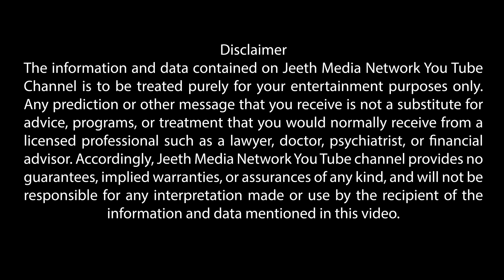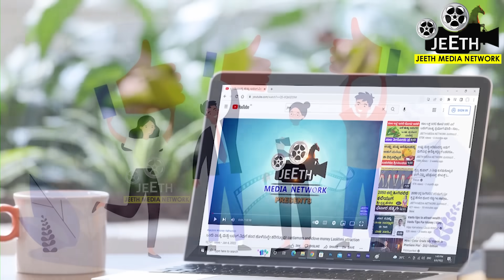ಮಂಗಳವಾರ ಜನಿಸಿದವರನ್ನು ಎದುರುಹಾಕಿಕೊಳ್ಳಬೇಡಿ Tuesday born people characteristics numerology astrology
ಗಜೇಂದ್ರ ಮೋಕ್ಷ ಪ್ರತಿ ದಿನ ಕೇಳಿ.. ಜೀವನದ ಸಾಕಷ್ಟು ಕಷ್ಟಗಳಿಂದ ಮುಕ್ತಿ ಪಡೆಯಿರಿ. 41 ದಿನಗದೊಳಗೆ ನಿಮಗೆ ಅದ್ಭುತ ಫಲಿತಾಂಶ ದೊರೆಯುತ್ತೆ.

ಮಹಾಮೃತ್ಯುಂಜಯ ಮಂತ್ರ  :  ಓಂ ತ್ರ್ಯಂಬಕಂ ಯಜಾಮಹೇ ಸುಗಂಧೀಂ ಪುಷ್ಟಿವರ್ದನಂ ಉರಾರುಕಮಿವ ಬಂದನಾನ್‌ ಮೃತ್ಯೋರ್ಮುಕ್ಷೀಯ ಮಾಮ್ರುತಾತ್‌

ಈ ಕುತುಹಲಕಾರಿ ಮತ್ತು ಉಪಯುಕ್ತ ಮಾಹಿತಿಯನ್ನು ಈ ವಿಡಿಯೋದಲ್ಲಿ ತೋರಿಸಿದೀವಿ . ಸ್ಕಿಪ್ ಮಾಡದೆ ಪೂರ್ತಿಯಾಗಿ ನೋಡಿ. ನಿಮ್ಮವರಿಗು ಶೇರ್ ಮಾಡಿ. ದಿನವೂ ಈ ರೀತಿಯ ಪ್ರಯೋಜನಕಾರಿ ವಿಡಿಯೋಗಳ ನೋಟಿಫಿಕೇಶನ್ ಪಡೆಯೋದಕ್ಕೆ ಜೀತ್ ಮೀಡಿಯಾ ನೆಟ್ವರ್ಕ ಯು ಟ್ಯೂಬ್ ವಾಹಿನಿಯನ್ನು ಸಬ್ಸ್ಕ್ರೈಬ್ ಮಾಡೋದಕ್ಕೆ ಮರೀಬೇಡಿ. ಈ ವಾಹಿನಿಯಲ್ಲಿ ಪ್ರಸಾರವಾಗುವ ವಿಡಿಯೋಗಳನ್ನು ಕೇವಲ ಶೈಕ್ಷಣಿಕ ಉದ್ದೇಶದಿಂದ ಮಾತ್ರ ಸ್ವೀಕರಿಸಿ. ವಿಡಿಯೋದಲ್ಲಿ ತೋರಿಸಿರುವ ಪರಿಹಾರ ಮಾರ್ಗಗಳನ್ನು ಮಾಡಿಕೊಳ್ಳುವ ಮುನ್ನ ನುರಿತ ಜ್ಯೋತಿಷಿಗಳನ್ನು ಸಂಪರ್ಕಿಸಿ ಸಲಹೆ ಪಡೆದುಕೊಳ್ಳಿ. ಇದಕ್ಕೂ ಜೀತ್ ಮೀಡಿಯಾ ನೆಟ್ವರ್ಕಗೂ ಯಾವುದೇ ಸಂಬಂಧ ಇಲ್ಲ.
Vastu tips
Vastu Shastra
Anjaneya pooja
Sindhoor pooja
Karpoor apooja
Chanakya neeti
Loan amount
Loan Credit Shiva purana
Astrology Kannada
Astrology
Numerology
Samudrika
Hasta Samudrika
vedic astrology
Kavade shastra
Astamangla prashne
Horoscope
Kundali
Janam patrika
Dina Bhavishya
Rashi Bhavishya
Jeeth Media Network
Deepawali
Kubera Pooja
Tulasi plant
Navagraha
Navagraha shanti
Lord Balaji Tirupati
Tirumala
Sade sathi
Phandarpur vital
Kamakshi deepa
Clock direction
Best direction for wall clock
Garlic
Clove and garlic attract money
Clove upaya
Garlic upaya
Black thread
Hath Jodi
Snake dream
Dream predictions
Varamahalskhmi frestival
Varalaskhmi festival
Bhanamati Kalasha
Pooja Navilu gari
Broomstick astrology
Lord Krishna
Surya grahana
Chandra grahana
Number numerology
Vashikaran
Stree vashikaran
Purush vashikaran